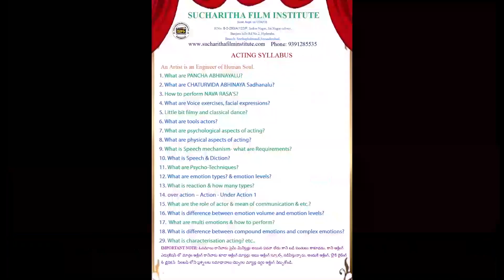Siva Mahesh Online Acting student | Opinion Part 2 l BEST FILM INSTITUTE 9391285535 l Acting Classes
Join Online classes to learn ACTING, DIRECTION, STORY WRITING & CINEMA PRODUCING
Welcome to Sucharitha Film institute *** Way to Cinema Industry. If ur passionate to those join immediately. Without any delay.

Fee: Rs. 45,000/- (3 Installments) or Single payment Rs. 35,000/-.
Standard online courses fee Rs. 15,000/-.

Esatablished in the year of 2010,Sucharitha Film Acting Institute in Banjara Hills Road No.2, Hyderabad is amongst the revered academies for Acting,
Direction and script writing.

Cash, Cheques are accepted. Operational on all days, visit this centre from 10:00 - 20:00. On Sundays only 10 AM to 1PM only.

Highly qualified Instructor Dr. Sucharitha. She did M.A. Theatre arts and Ph.D. in Theatre arts. She did research in acting, story writing and direction methods and invented new scientific acting, story writing and direction methods. She additionally got also The First class Certificates in Bharathanatyam, Karnataka Violin and Taekwondo Black Belt. She got many awards in acting. She has been honoured by many more organisations. Many Tv channels like Tv 9, 10 Tv etc. took her interviews and telecasted. All leading news papers like Namaste Telangana, Nava Telangana, Prajaa shakti, Film trade guide etc. also took her interviews and published. She acted in many serials, Tele films and cinemas from her child hood. She also acted and directed many short films, Tele films and ad films. Here is no enough place to write regarding her full profile here. So I advise you to visit her

At 8-2-293/a/122/f, locate this centre with easy Opp: Spicy Restaurant, Indira nagar. Banjara hills road No. 2, near Metro pillar No C-552. For Location Map, Type sucharitha film institute in Google’s Map. Undoubtedly it is only one Govt. qualified and Highly Qualified Institute in India. Located in Banjara Hills No.2, Hyderabad

An artist is an engineer of human souls.